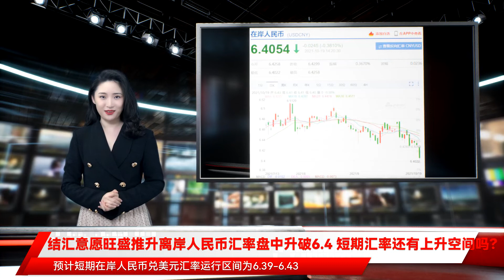结汇意愿旺盛推升离岸人民币汇率盘中升破6.4 短期汇率还有上升空间吗？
军情资讯
周二离岸人民币汇率盘中升破6.40关口，日内升值近300点，在岸人民币日内亦突破6.41，均创今年6月份以来新高。市场人士表示，短期市场逢高结汇意愿较强，人民币兑美元汇率或仍有上升空间。市场人士同时指出，近期海外风险偏好继续回升，美股强劲反弹，美元指数表现较弱，预计短期内人民币将继续维持较强走势，但汇率单边走势或引发监管层担忧，短期人民币兑美元汇率或有较强阻力。“最近美元卖盘很多，客盘偏向于结汇，9月贸易顺差较多，导致人民币升值动力较强，短期内人民币汇率将维持偏强走势。”华中某城商行外汇交易经理对财联社表示。近期海关数据显示，9月贸易顺差录得677.60亿美元，创年内新高，外贸进出口连续5个季度实现同比正增长。另一银行外汇交易员对财联社表示，近期市场结汇需求较强，场内部分机构顺势操作，人民币有一定升值压力，但总体上行空间或将面临压制，预计短期在岸人民币兑美元汇率运行区间为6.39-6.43。他并指出，当前美元指数不具备下行环境，美联储Tapper临近或对美元指数形成支撑，此外美国经济政策也将对美元走势提供支撑，美指当前更多可能是技术性回调，在93.2附近具有支撑，短期需重点关注关键点位的突破和美国债务上限的后续变化对汇率的潜在影响。嘉盛集团资深分析师Fiona Cincot认为，结汇需求旺盛支撑了人民币走势。随着美元指数回落，人民币将继续走强。但中国经济正面临越来越大的下行压力，经济放缓幅度可能比预期的更大。在此背景下，人民币汇率在未来几个月可能出现调整。近日，英国央行行长安德鲁•贝利暗示，英国央行正准备从目前0.1%的历史低点上调利率。市场人士预计，英国央行或成全球首个加息的主流央行，其11月加息的可能性提升至50%以上。国元证券宏观组负责人杨为敩表示，新一轮全球加息周期已悄然而至，发达国家和新兴市场国家加息的理由都是通胀。单从贸易及通胀角度考虑，我国仍不必加息，但我国的低利率政策并未可以维持很长时间。杨为敩认为，当前我国的资本项目已经转为逆差，其压力已初步显现；如果想逆转这一压力，我国仅仅动汇率效果有限，毕竟外资更加重点的考虑是我国资产的内生回报率，债券市场所面临的压力仍偏大。